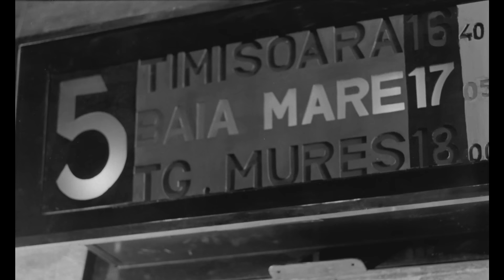UN FILM CU O FATĂ FERMECĂTOARE (1966) - de Lucian Bratu - film dramă online pe CINEPUB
Ruxandra pică la audiția pentru universitatea de actorie pentru că are prea mult farmec, așa că decide să găsească alte lucruri de făcut.

Sinopsis:
Ruxandra (Margareta Paslaru), o tânără care a picat examenul la teatru, îsi foloseste farmecul personal pentru a dovedi că poate fi actriță. Astfel ea încearcă să se apropie de mai mulți bărbați: un regizor de filme publicitare, un inginer descoperit la întâmplare în cartea de telefon și un regizor secund.

Regie: Lucian Bratu
Distribuție: Alexandru Boiangiu, Cornel Coman, Valentino Dain, Victoria Gheorghiu, Grigore Gonța, Monu Grun, Ileana Stana Ionescu, Ștefan Iordache, Victoria Medea, Marin Moraru, George Oancea, Margareta Pîslaru, Emmerich Schäffer, Mihaela Stancu, D.I. Suchianu, Dorin Varga, Jorj Voicu, Romulus Vulpescu
Scenariu: Radu Cosasu
Producător: Mihai Năstase
Imagine: Tiberiu Olah
Montaj: Dragos Witkowski
Sunet: Bogdan Cavadia
Muzică: Richard Oschanitzky